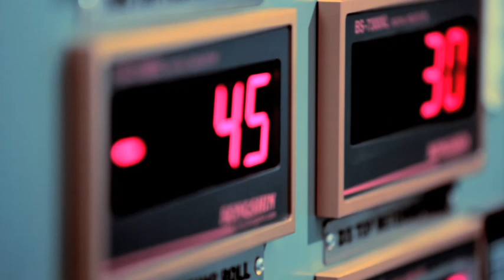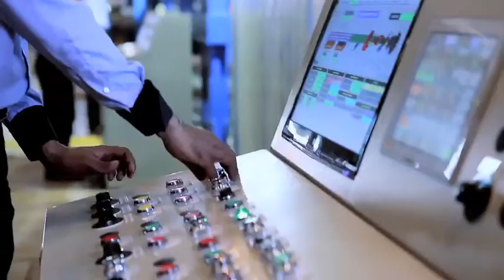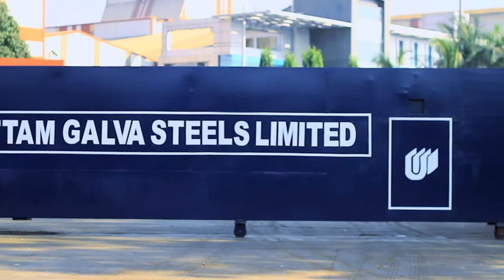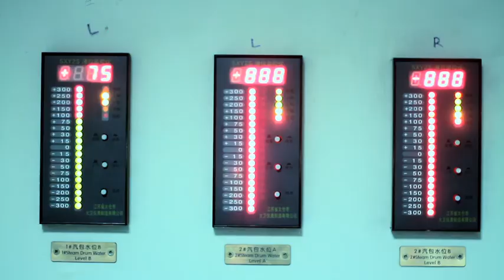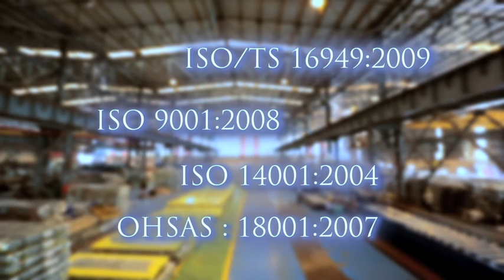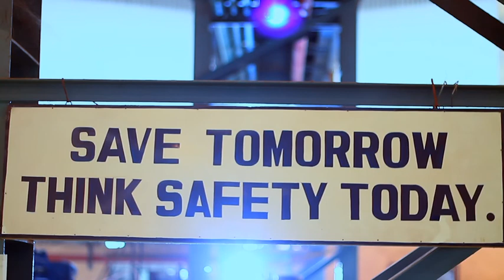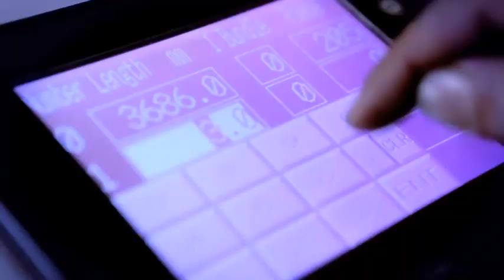Uttam Galva Steels Limited - Corporate Film 2014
Project  - Corporate Film
Client - Uttam Galva Steel Limited

Shoot & Post Production - Mudit Mathur & Siddharth Singh
Gfx Animation - Jay Prakash